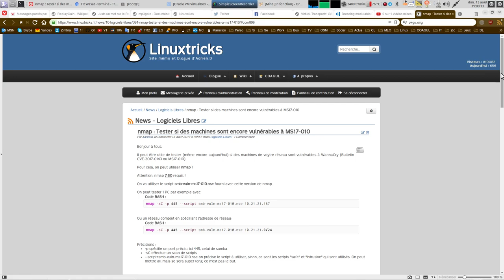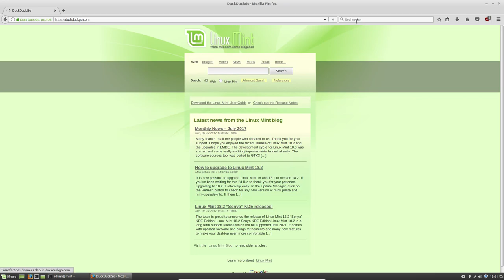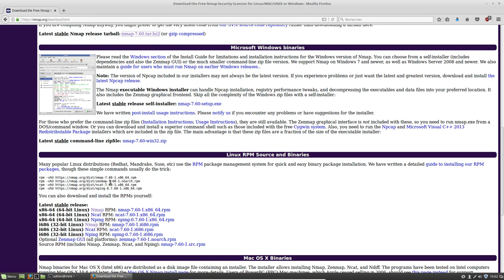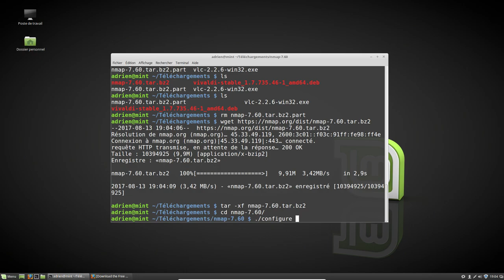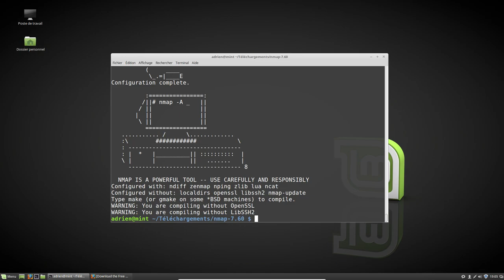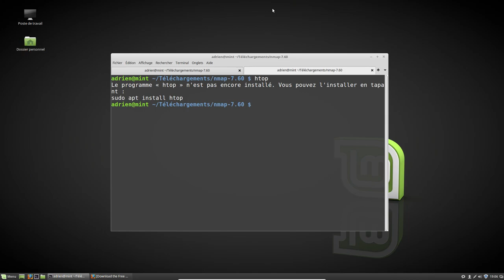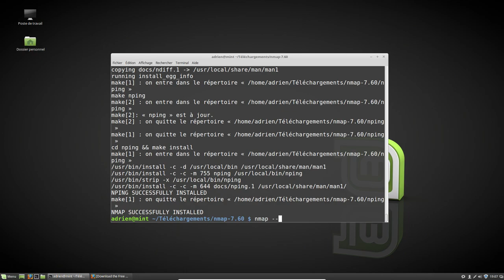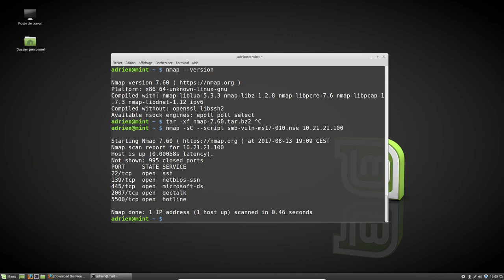Ubuntu et Linux Mint Compiler la dernière version de nmap !